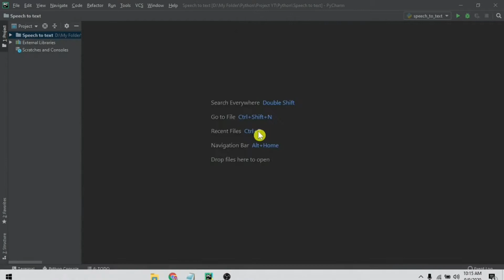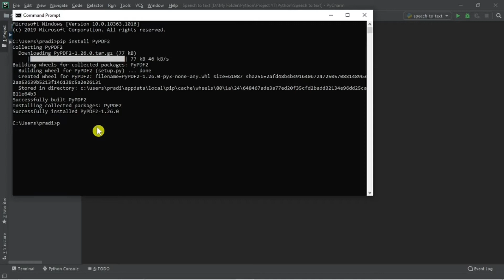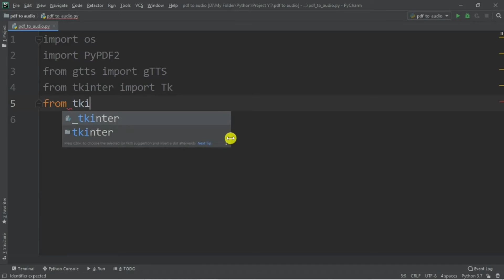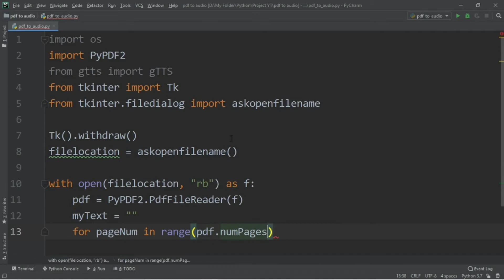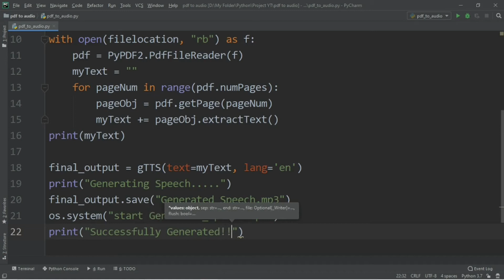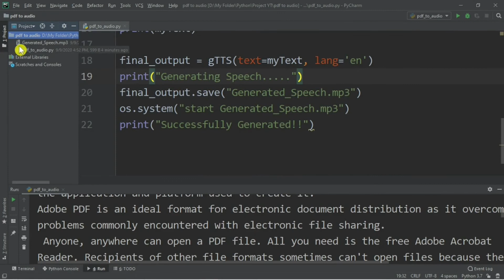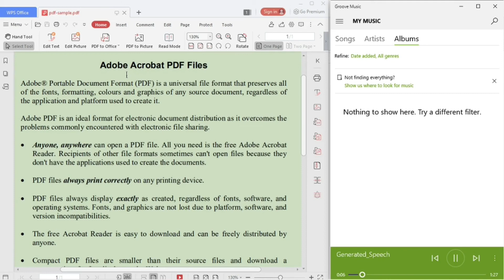How To Convert Any PDF File Into An Audio Book Using Python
Hello All,
Today in this Particular Video, I am going to Discuss about

Topics Covered in this Video:
how to convert pdf to audio  in python
how to convert pdf to speech using python
how to convert pdf to voice
how to convert any pdf file into audio book using python
pdf to audio
pdf to speech
text to speech
pdf to speech in python
pdf to text in python
convert text to speech in python
make audio book from any pdf using python
python script to convert any pdf into an audio file
python small projects
python projects for begineers
python projects with pradip rijal
python projects
python projects in 2020